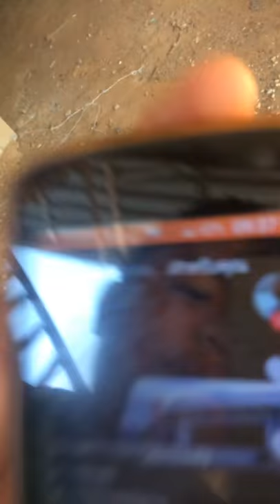ธีระพล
ควาย